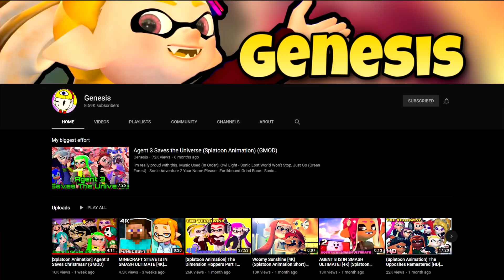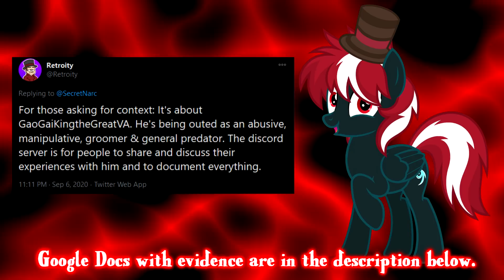An update to the update; future of the channel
I'm sorry again for disappearing without giving proper explanation. Hopefully, this explains everything.